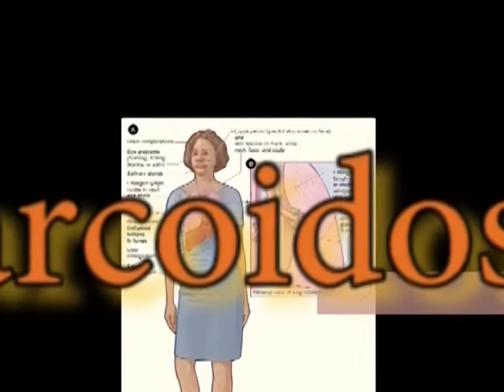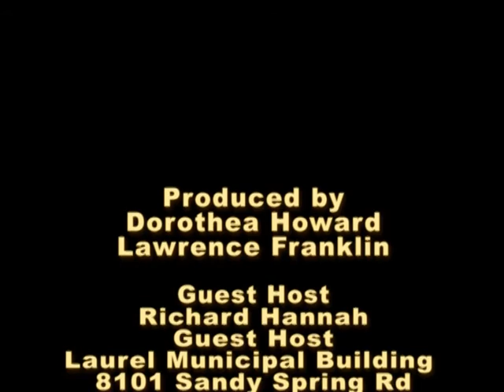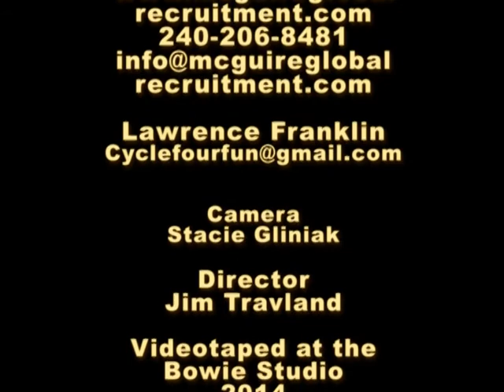Let's Talk Sarcoidosis Healing with Reiki Master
Healing with Reiki Master Kimberly Price